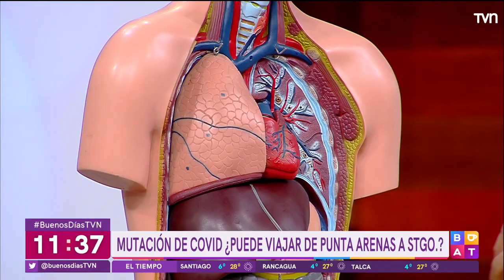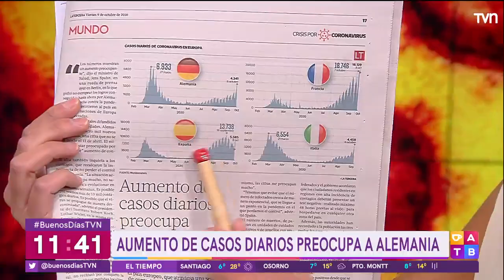¿Cómo afecta y se transmite la mutación del COVID-19? | Buenos días a todos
El doctor Sebastián Ugarte, médico jefe de la Unidad de Paciente Crítico de la Clínica Indisa, explicó todos los detalles respecto a esta cepa.